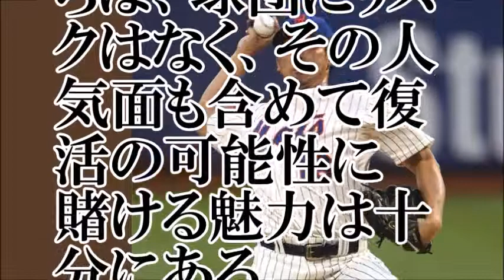【松坂大輔】プロ野球界に安売り打診！？【ちゃんねる大和】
【出典】
写真：USA TODAY Sports/アフロ

【お勧め動画】
松坂大輔の全盛期がどれほど怪物だったか振り返り‼ イチローを三打席連続三振‼
松坂大輔 不調の真相が判明！ 嫁、子供の今が驚愕だった【プロ野球　裏話】速報と裏話 プロ野球&amp;MLB
0:02 / 11:44 プロ野球12球団キャンプ情報 松坂大輔&amp;田中正義 新旧豪腕が揃って登板! 2017/2/14
全盛期松坂大輔降臨！今の松坂と比べてどのような成績が残せるか1年間オーペナで検証！【パワプロ2017】
金村義明「松坂大輔のルーキー時代の球は凄かったわ」 プロ野球 2017年11月7日
【甲子園】松坂大輔「マンガのような登場！投球練習だけでありえないどよめき」
【プロ野球】2016 特集 ｿﾌﾄﾊﾞﾝｸ 松坂大輔 復活への挑戦と葛藤。2016年シーズンに密着！もがき苦しむ「平成の怪物」は逆転優勝の切り札になれるのか！？